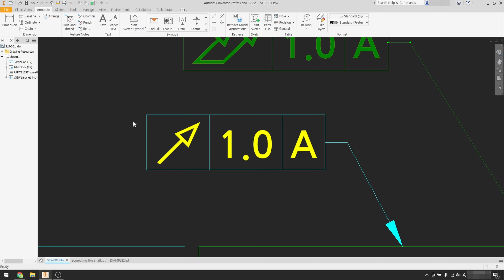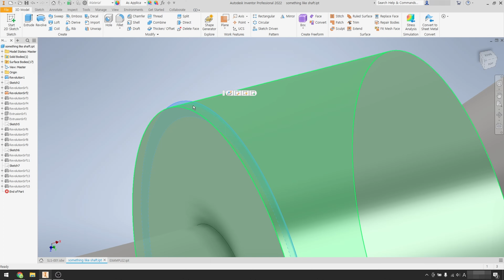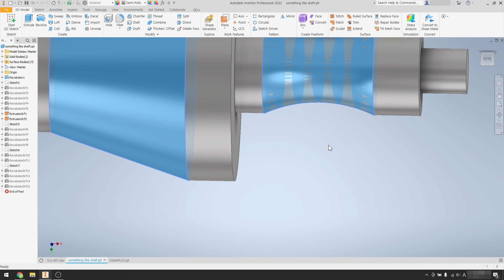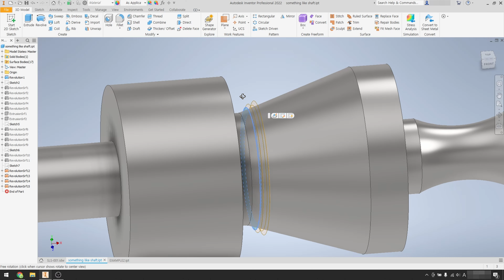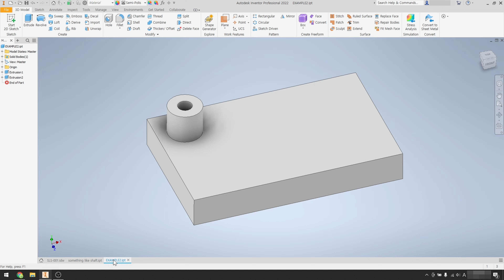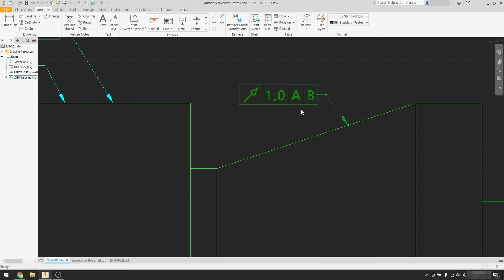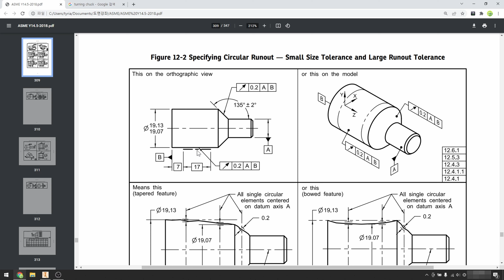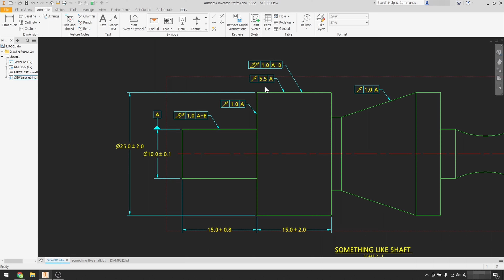신입사원 도면강좌 33/38 - 원주 흔들림, 온 흔들림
후우 이제 기하공차는 윤곽도 하나 남았.
카메라 오디오 음량 설정을 잘못해서 소리가 다 깨졌습니다, 죄송합니다 ㅠㅠ